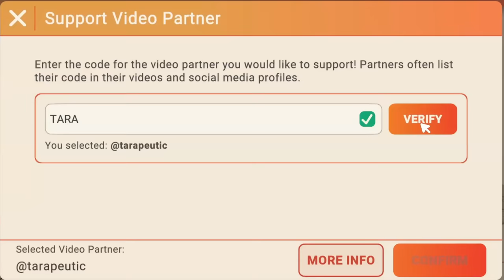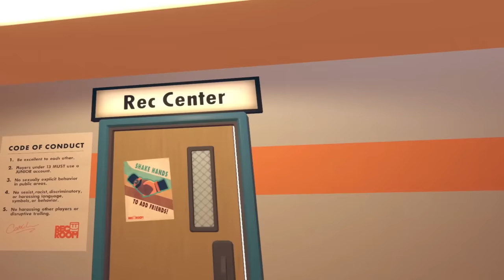Dorm Tours: Rec Room YouTuber Edition!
Thank you to everyone who participated in the video!!

Video edited by Liam!

 0:00 Intro
0:19 Boethiah
5:41 Slat
9:55 ChubbierSnail
11:58 SoulFoxGaming
13:18 BVR
16:45 Sk0l
18:42 CloverBee
19:37 HairyManLegs
22:10 Tydalwavee
24:03 Juju
24:52 POW
29:18 MavInVR
31:23 CalmBee
32:29 JohnWick
33:17 ERDoesRecRoom
34:24 Voix
35:59 Outro